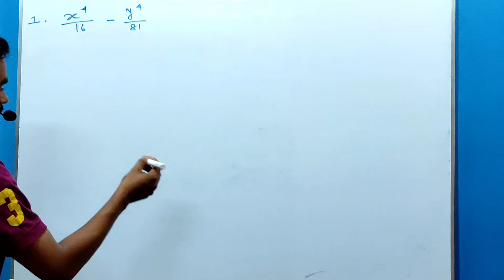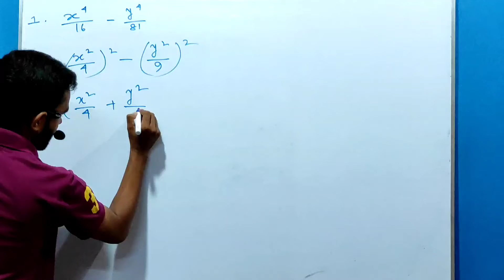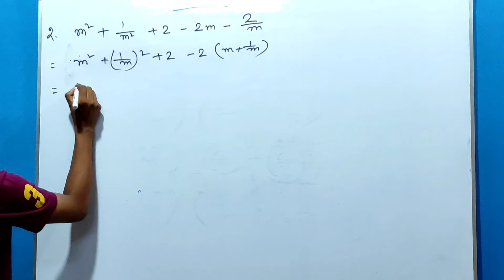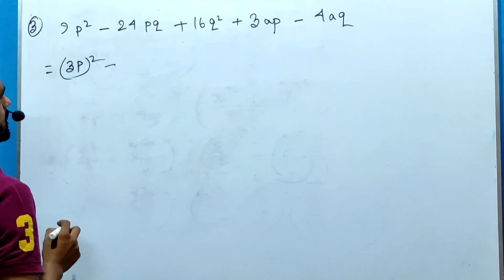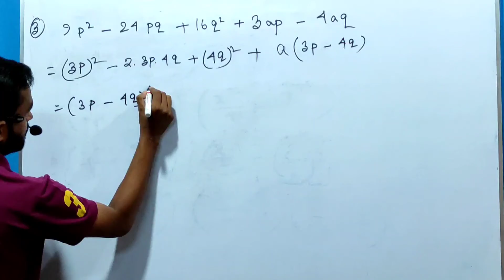Factorisation, wbbse, class ix math, উৎপাদকে বিশ্লেষণ (কষেদেখি 8.2)part 4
Class IX Math, উৎপাদকে বিশ্লেষণ (কষেদেখি 8.1)part 4

CLASS IX MATH, উৎপাদকে বিশ্লেষণ, Factorisation, (কষেদেখি 8.1) part 4